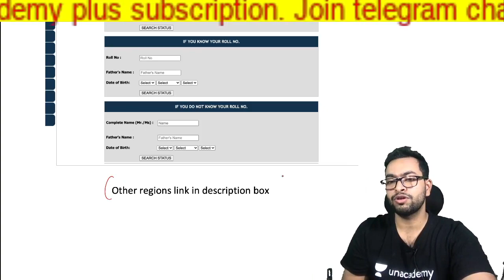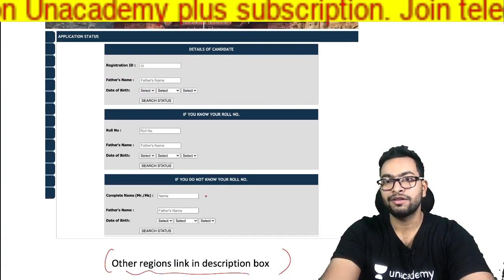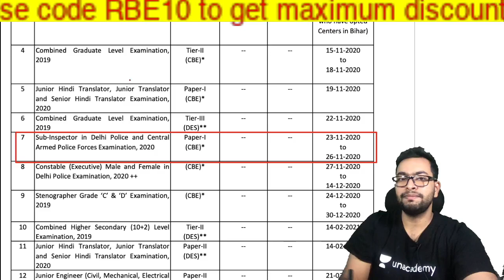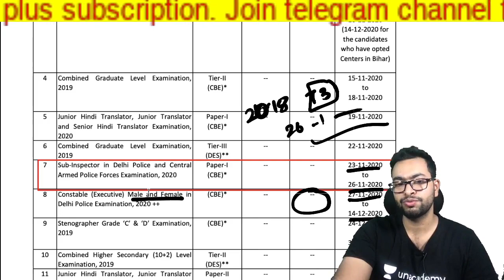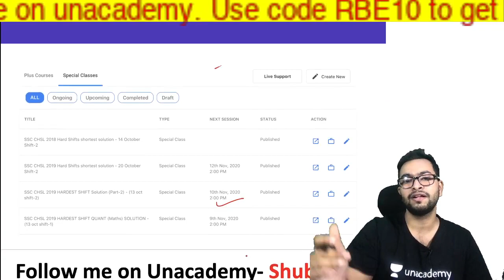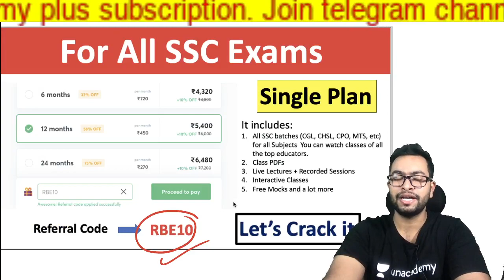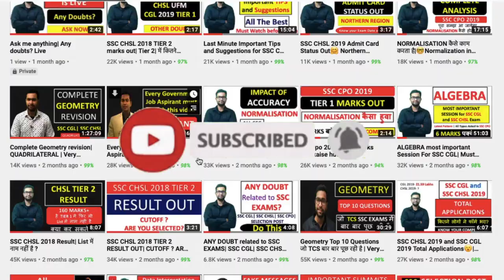SSC CGL 2019 Tier 2 Admit card Out NR region| CPO dates colliding with other exams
Practice PYQ Test Series November with Analysis
Start date : 9th Nov, 2020
Daily mocks, test yourself now!!

SSC regional Websites link:-
Check you SSC CGL 2019 Tier-2 Admit Card Status here
Shayad sabhi regions ka astatus aa chuka hai
Must check